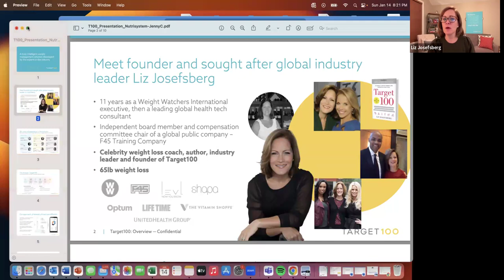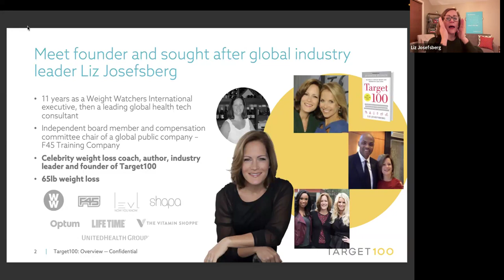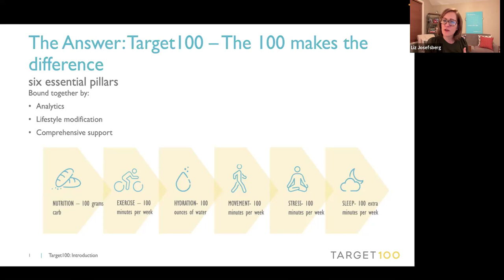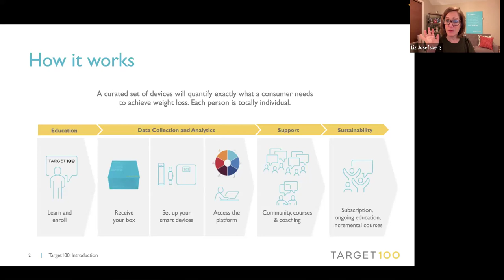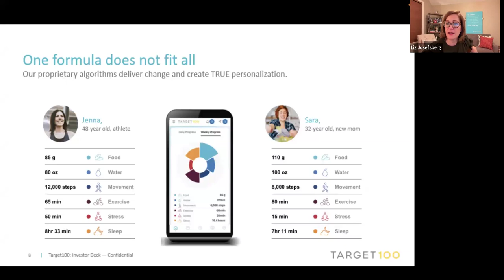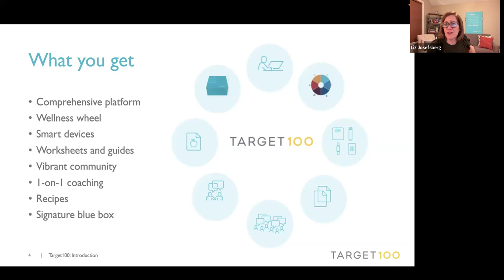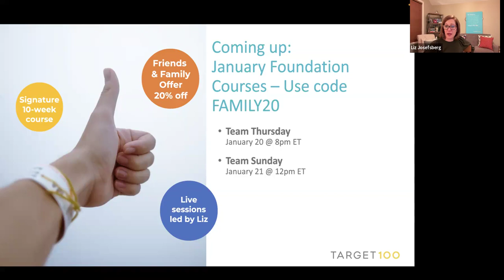Target100 Foundation Course Info Session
Our purpose is simple: to transform the way people understand and achieve lasting weight loss and wellness so they are free to realize their best selves. We start by helping you “shed” your past – the mistakes, blame, and shame. We fill that void with positivity, easy-to-follow holistic mind and body principles, and guidance from real people (not bots). There’s no “best way” for everyone to lose weight – but there are “best ways” for each individual person to succeed.
We invite you to ditch the diet mentality and replace the rules and restrictions from programs past with a balanced mind-body approach and power to change your life forever.